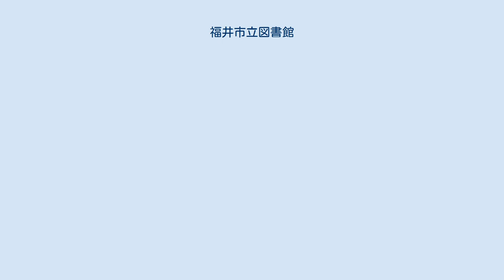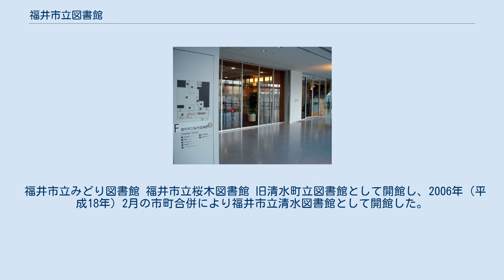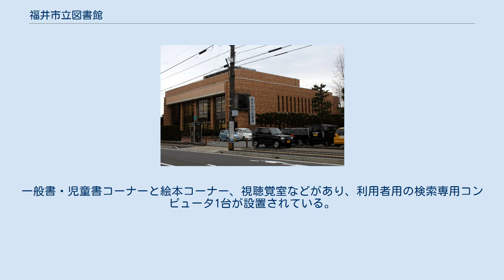福井市立図書館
福井市立図書館（ふくいしりつとしょかん）は、福井県福井市にある公共図書館である。
 1907年（明治40年）福井市立福井図書館は、旧福井藩藩祖結城秀康の300年祭の記念事業として、旧福井藩主松平家から福井市に寄附し開設することが決められ、1907年（明治40年）建設に着手された。
寄付願の書類は、松平侯爵家令鈴木準道から福井市長山品捨録に1908年（明治41年）3月24日付で提出された。
 1908年（明治41年）3月に竣工。
福井市内の有志者本派本願寺福井別院輪番外84人から福井市に書庫が寄附された 。
1908年（明治41年）8月、文部大臣の設立認可をうけた。
市は、職員を任命し、規則を制定や、図書の整理等をおこない、福井市城町旧下馬門内に、1909年（明治42年）4月開館した。
「市立福井図書館」と呼ばれていた。
開館当初の敷地面積は約294坪、本館と附属建物約51坪、文庫棟15坪であった。
本館は木造洋式2階建、文庫は日本式2階建て。
開館当時の蔵書冊数は25790冊（福井市の保有物、松平家、福井市内蔵書家からの寄託等）で新聞、雑誌もあった。
 1945年（昭和20年）アメリカ軍の爆撃の激化により疎開命令をうける。
7月13日～15日に蔵書のうち10000冊を花月国民学校へ、他に自動車4台分に積載した蔵書のうち1台分を粟田部の花筐文庫へ、3台分を西安居国民学校へ疎開。
その後、2回目の花月国民学校への疎開を準備中だったが、実現前の同年7月19日に空襲を受け、市立図書館および、花月国民学校が焼失。
昭和14年4月1日時点で37000冊だった蔵書のうち3分の2以上を失う。
被災前に巡回文庫にて貸出した4000冊のうち返却されたものは1200冊に過ぎず、2800冊が散逸。
 大学・高校が集中した地区にある。
辞典や地域関係の資料を多くそろえている。
 福井市立みどり図書館 福井市立桜木図書館 旧清水町立図書館として開館し、2006年（平成18年）2月の市町合併により福井市立清水図書館として開館した。
2階に一般書・児童書コーナーのほかに郷土資料コーナーがあり、3階にはおはなし会や映画会、読書会などに使用する視聴覚室がある。
検索専用とインターネット検索用のコンピュータが各1台ずつ設置されている。
 公民館、文化ホールなどの施設が併設されている。
一般書・児童書コーナーと絵本コーナー、視聴覚室などがあり、利用者用の検索専用コンピュータ1台が設置されている。
南面はガラス張りになっており、借景に配慮した構造になっている。